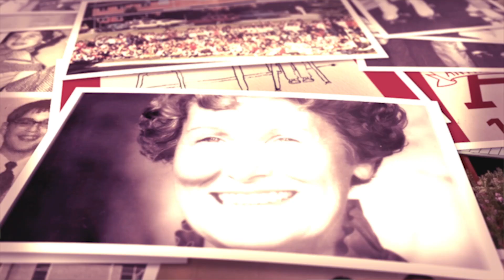75th Anniversary Video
Celebrating 75 Years at The Anthony School